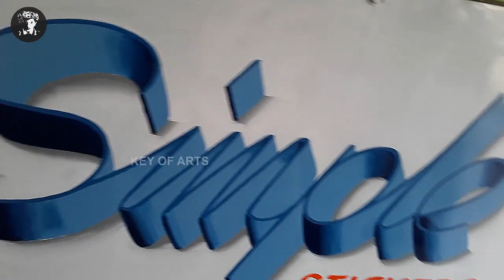Sign Painting 3D Letter Writing Script Font Style - key of arts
Sign Painting Letter Writing Brush Script 3D Font Styles.